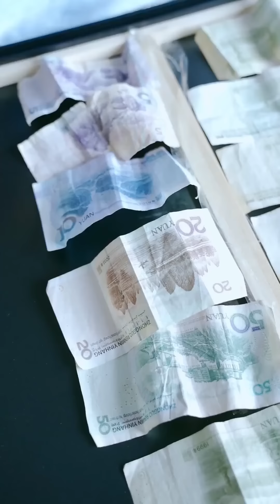奥斯卡跟荣荣被整蛊，朱竹清戏耍二人被报仇，结果另有其人？斗罗大陆